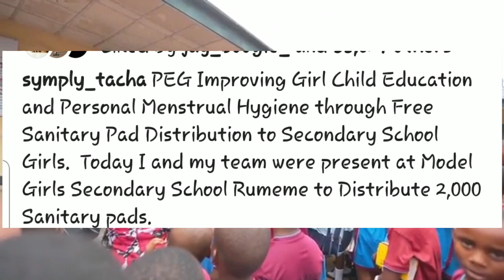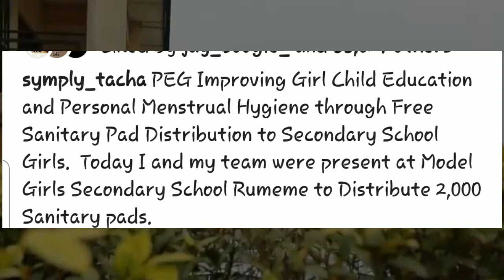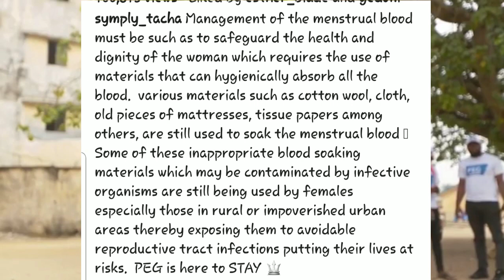David Hide His Son's Face|{ HBD Omotola || Tacha Disturbing Sanitary Pads